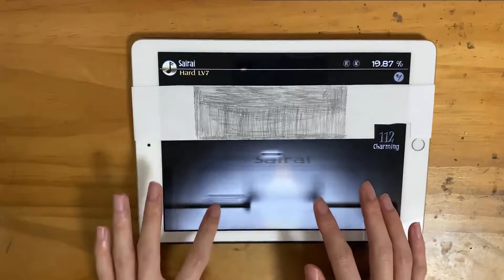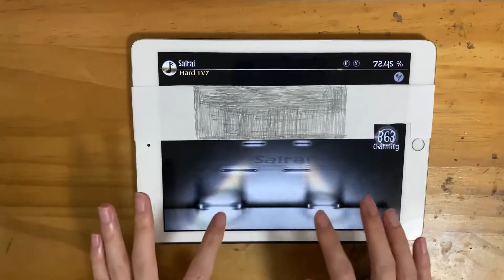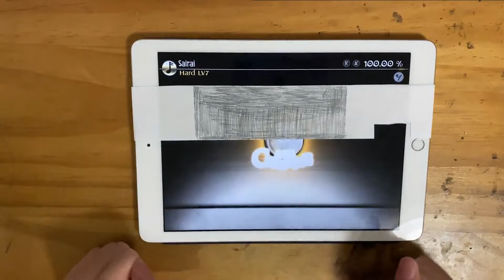【Deemo】Sairai (Hard) 100.00% All Charming (Hand Shot)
Song: Sairai (Hard) LV7
Composer: Shinichi Kobayashi
Player: dora(どら)

判定調整(Calibration): 0.17
スピード(Speed): 3.5
リトライ回数(Retry): 12 times